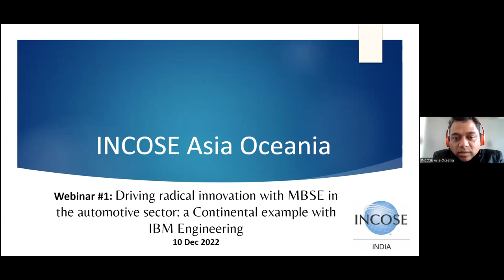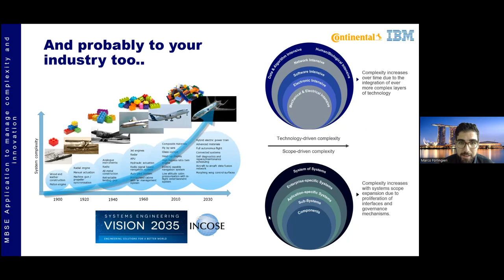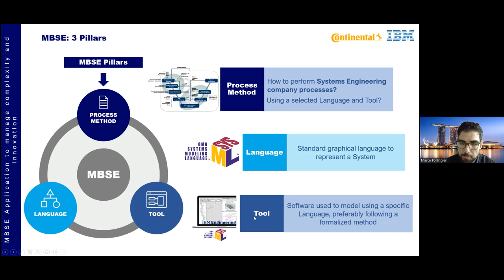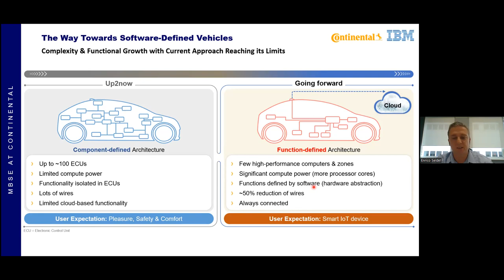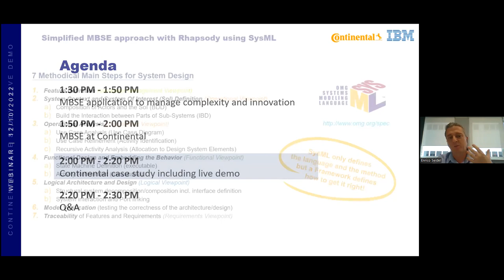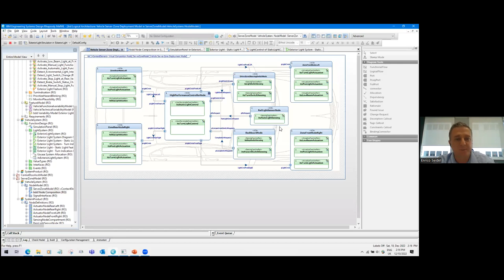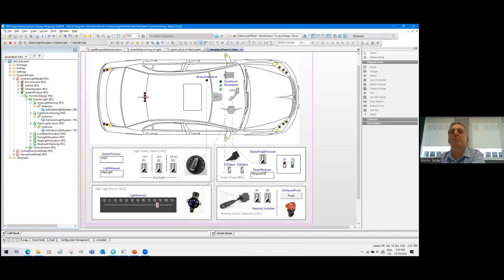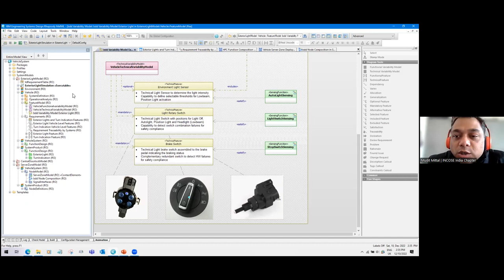Asia Oceania Webinar #1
Driving radical innovation with MBSE in the Automotive Sector: A Continental Example with IBM Engineering

The webinar introduces the topic of MBSE and its application to implement radical innovation within established engineering organizations. IBM in collaboration with Continental demonstrate how the automotive supplier can move from a decentralized to a centralized computer-based vehicle control architecture. The webinar describes in simple steps the workflow from automotive feature into advanced simulation of the architecture using the light control architecture example.

~~Speaker~~
Marco Forlingieri, Senior Technical Sales - IBM Engineering
Enrico Seidel, Senior Systems Engineer, Continental